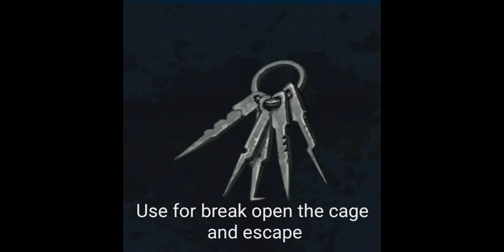Horrorfield - explains items(energy drink, first aid kit, compass, tool kit, lock picks, and ring)